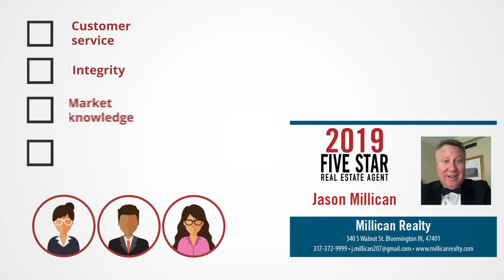2019 Indianapolis Five Star Real Estate Agent Jason Millican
Jason Millican wins the 2019 Five Star Real Estate Agent Award!